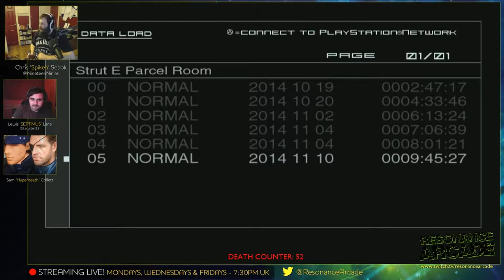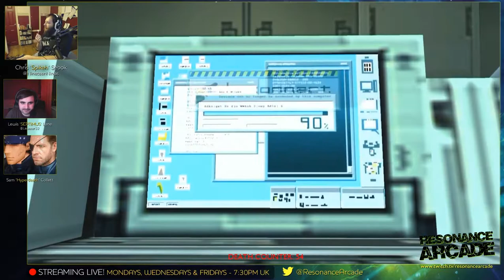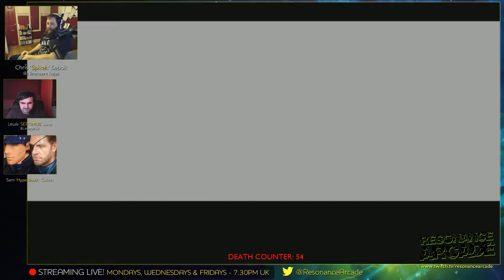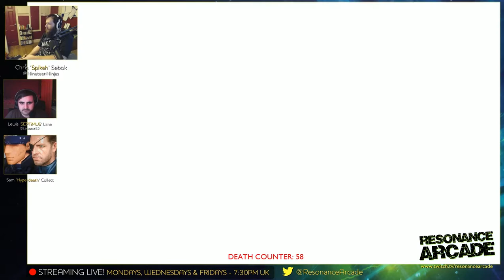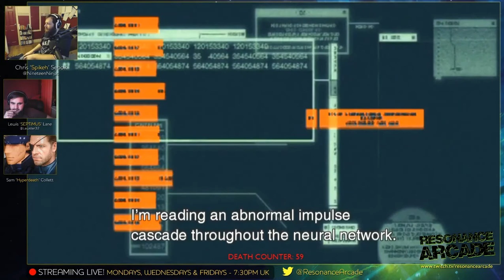Metal Gear Solid 2 - Part 7 - Colonel Craziness & Metal Gear Rays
Chris plays Metal Gear Solid 2: Sons of Liberty whilst Lew and Sam commentate.